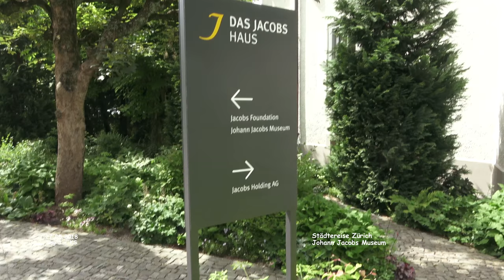Johann Jacobs Museum - Zürich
Zürich - Städtereise